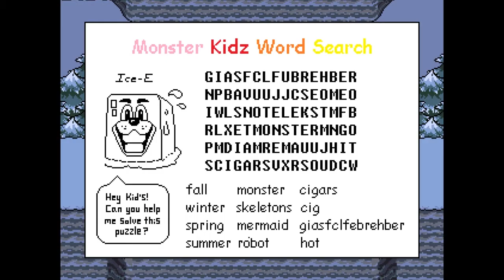Puzzles, Puzzles, and More Puzzles - Side-Questing: Undertale - Part 4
*WARNING* SPOILER ALERT: Do not watch this playthrough if you have not played this game!

In this episode of Undertale, ChaosFairy has to solve puzzle after puzzle! Will she be able to avoid death at the hands of Papyrus? Or are his puzzles too devious to solve? Tune in to find out!

If you like what you've seen, please remember to support the developers by purchasing the game so they can continue bringing us awesome games!

Check out some other playthroughs ChaosFairy is in!

Undertale is a video game developed by Toby Fox. It can be purchased on Steam for those who are interested in playing it.